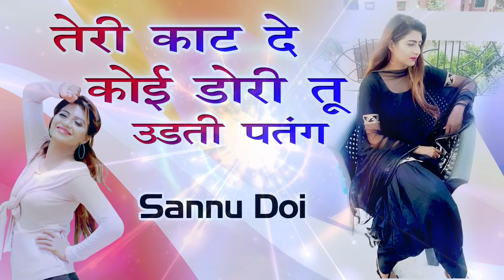2020का सबसे हिट गाना - Teri Kaat De Koi Dori Tu Udti Patang - Sannu Doi - Sonika singh - Haryanvi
2020का सबसे हिट गाना - Teri Kaat De Koi Dori Tu Udti Patang - Sannu Doi - Sonika singh - Superhit Haryanvi
Singer - Sannu Doi